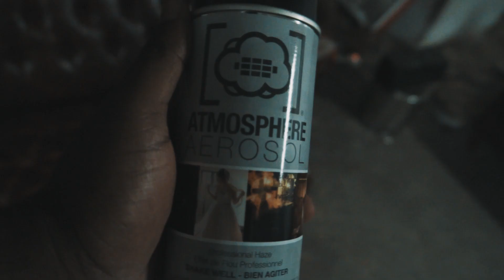Behind The Scenes | Joey Papers - Blasphamy(BlastFaMe)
Behind The Scenes | Joey Papers - Blasphamy(BlastFaMe) Prod. x SambaBeatz

Music video shot/edited by CertifiedxApproved

NEW EP "Nisey Baby" OTW!

Dir. X Visionary Art Group
Edited by Visionary Art Group

Equipment Used:
Dji Ronin M
FeelWorld 7" Monitor
Panasonic Gh4
Sony a6300 + 15-50 Kit Lens (Bundle)
SanDisk Extreme 64 GB Memory Card
Rode Videomic Pro (Mic)
Joby Gorilla Pod
StudioPRO Double S-600 Lights(Set of 2)